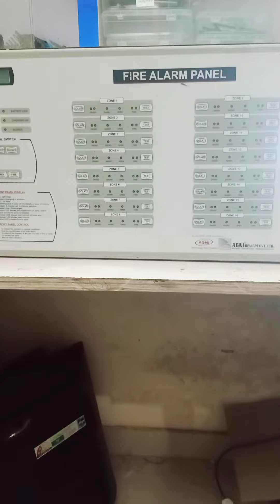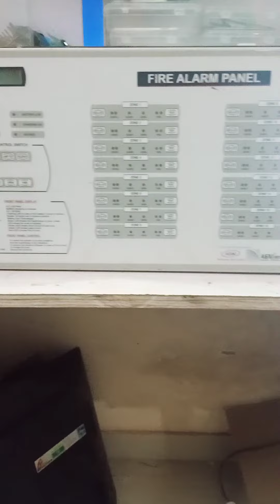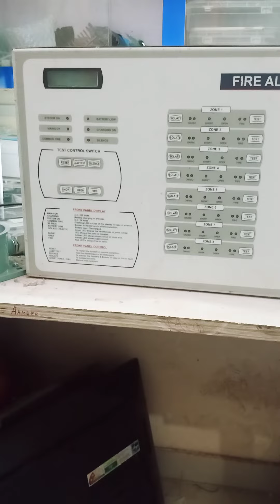fire alarm panel repairing